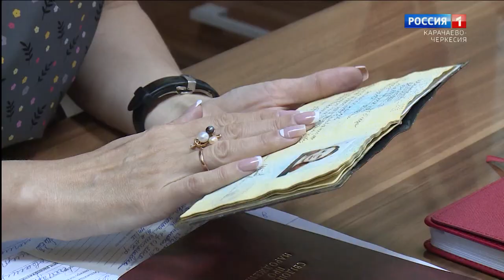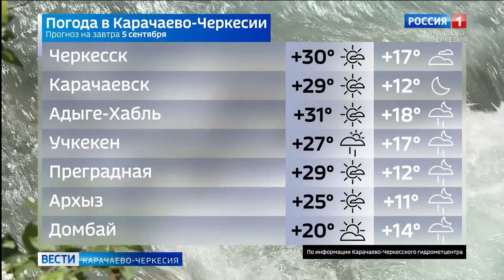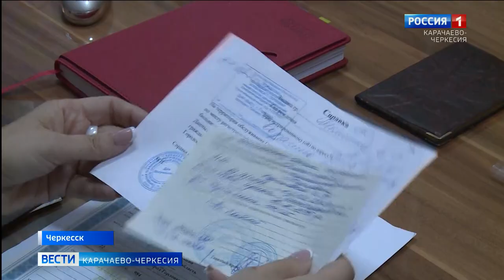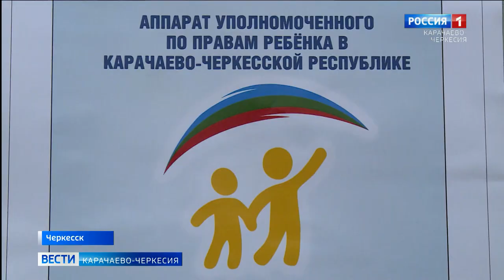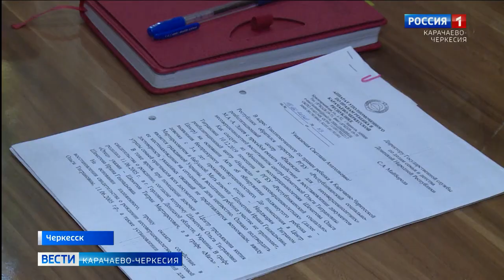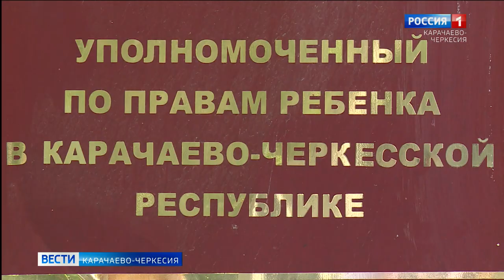Вести Карачаево-Черкесия 04.09.2020